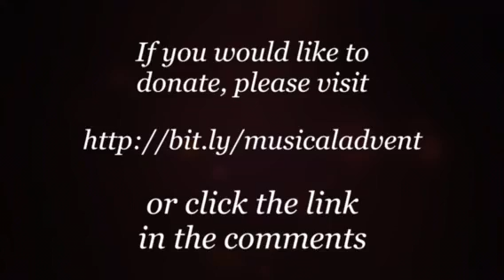Steve's Musical Advent Calendar 2016 - Day 2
In the bleak mid winter